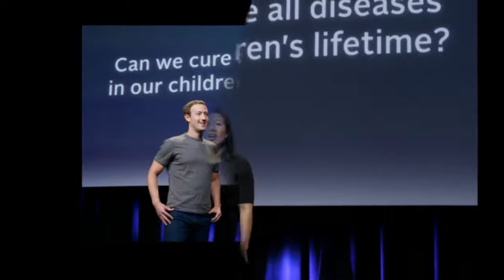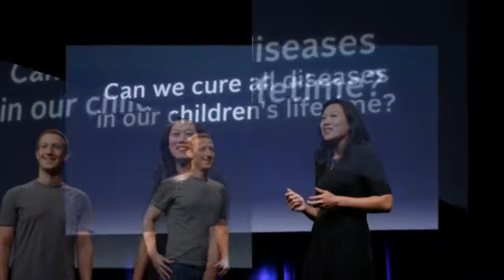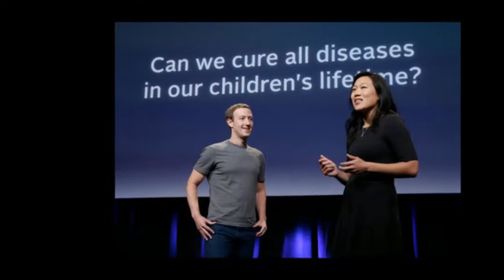‪Mark Zuckerberg‬, ‪Disease‬, ‪Priscilla Chan‬, ‪Chan Zuckerberg Initiative‬‬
Facebook CEO Mark Zuckerberg and his pediatrician wife, Priscilla Chan, are launching an ambitious effort to spend $3 billion over the next decade to cure disease.

The goal is to "work together to cure, prevent or manage all disease within our children's lifetime," Dr. Chan said during an event in San Francisco for the Chan Zuckerberg Initiative, the couple's philanthropic group.

Dr. Chan spoke through tears as she recalled telling parents their child had an incurable disease or could not be revived, experiences she said made her even more determined to work with scientists and engineers to build new tools that can save lives by the end of the century.

Zuckerberg, who took the stage after his wife's remarks, said he and Chan want to "make a better future for our children."

As part of the investment, the couple is funding a $600 million research center in San Francisco called the Biohub that is a partnership with UC San Francisco, Stanford University and UC Berkeley. Neurobiologist Cori Bargmann is signing on as the Chan Zuckerberg Initiative's president of science.Last December, the couple celebrated the birth of a baby girl with the stunning announcement they plan to give away most of their fortune through a new initiative to "advance human potential and promote equality for all children in the next generation." The Facebook founder and his physician wife pledged to give away 99% of their Facebook shares in their lifetime. So far the Chan Zuckerberg Initiative has made investments in an African coding start-up called Andela and Indian education start-up Byju.

Zuckerberg and Chan have drawn parallels to Microsoft founder and billionaire philanthropist Bill Gates and wife Melinda, known for their philanthropic efforts.

Gates on Wednesday praised the couple, who have already made substantial investments in education, for "taking on another bold challenge."